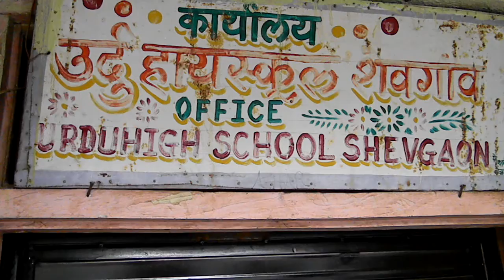उर्द हायस्कूल ,शेवगांव